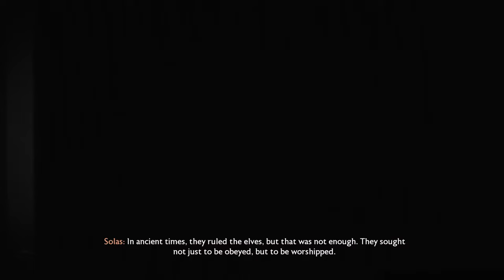Dragon Age The Veilguard: FULL GAME - Rogue Veil Jumper Walkthrough PART 1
Embark on a thrilling adventure in Dragon Age The Veilguard with this full game walkthrough! Follow along as we play as a rogue Veil Jumper in Part 1 of this epic fantasy game. dragonagetheveilguard 🔥

Creative Commons 🎉

The storyline of "Dragon Age: The Veilguard" unfolds after the events of Dragon Age Inquisition. Solas, a character we once fought alongside, is unveiled as the Dread Wolf, a mighty figure who originally crafted the Veil that keeps the magical world of Thedas apart from the Void, the realm of demons. After realizing the grave mistake of robbing the elves of their ancient splendor and immortality, he aimed to rectify his actions through a magical ritual to destroy the Veil, but the ritual went awry, resulting in the emergence of two powerful elven deities who are bent on dominating the world of mortals.

We take on the role of a character known as Rook, as he embarks on an epic quest across Thedas, on a mission to rally a team and traverse Thedas in a race against time to thwart the encroaching evil. Can he step up as the leader that his allies need and push back the shadows? Let's find out together! Join me on this thrilling adventure, and let's unite the Veilguard and defy the gods together!

Timestamps 📌

0:00 - Start
5:02 - The End of the Beginning
39:39 - Shadows of Ancient Arlathan
1:01:27 - In Entropy's Grasp
1:46:33 - Shadows Crossing
2:12:00 - The Singing Blade

Hashtags 🎯